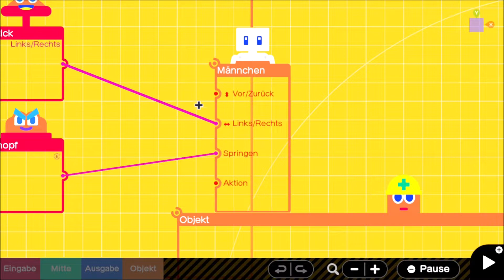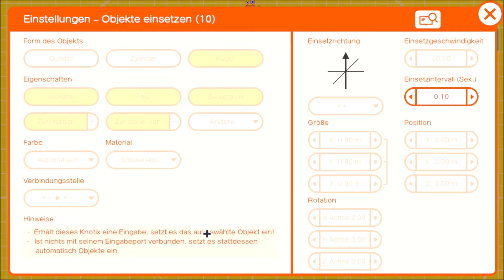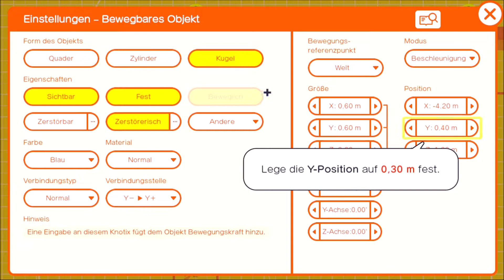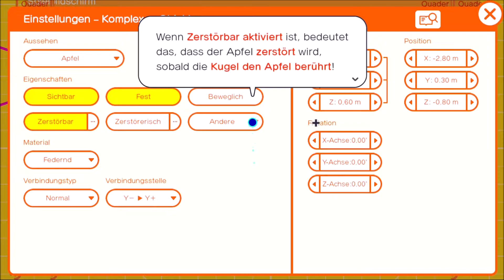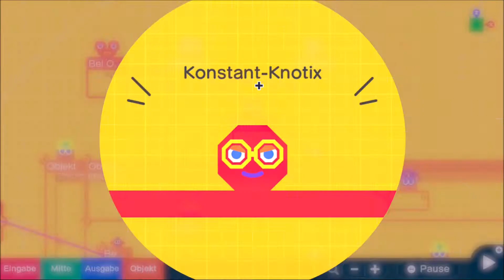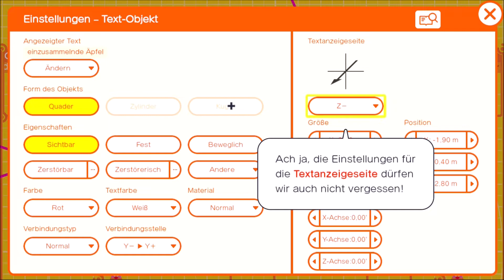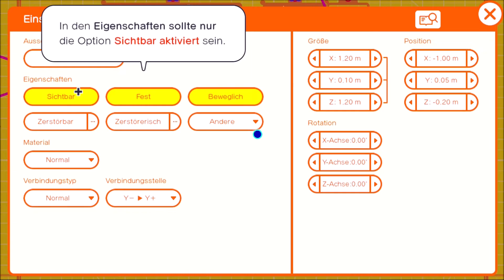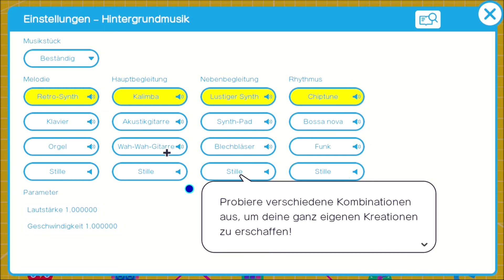Let´Nintendo Spielestudio Folge 2 - Lektion 2 - Kullerkugel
Nach der ersten Folge lernen wir heute Bewegungssteuerung kennen. Hier gehts direkt in die Vollen was die Funktionen und Möglichkeiten angeht. Wir programmieren das Spiel Kullerkugel, in dem wir eine Kugel durch ein Labyrinth führen müssen. Kennen wir doch irgendwoher oder etwa nicht?

Big Frank ist Gamer seit mehr als 30 Jahren und hat im Prinzip alle Plattformen kennengelernt und darauf gezockt. Seine Vorlieben sind Action und Rollenspiele, gerne aber auch mal die etwas ruhigere Kugel. Im privaten Leben ist Big Frank gelernter Chemiefacharbeiter und arbeitet im volkontinuierlichen Wechselschichtbetrieb. Dazu betreibt Big Frank ebenfalls das Gaming Magazin: